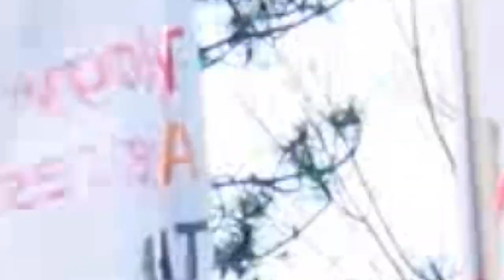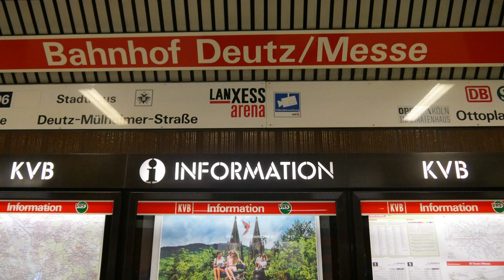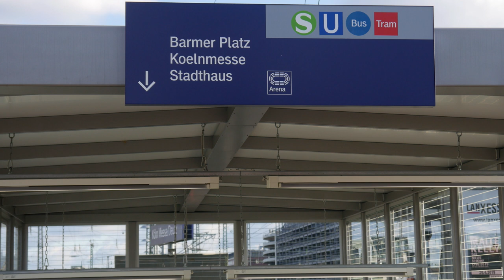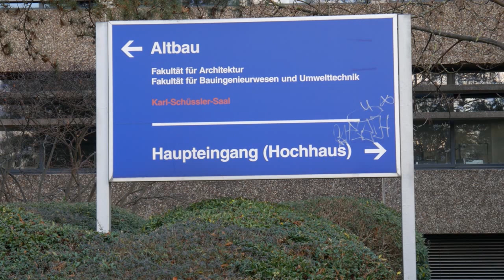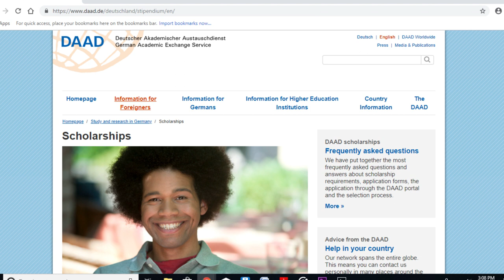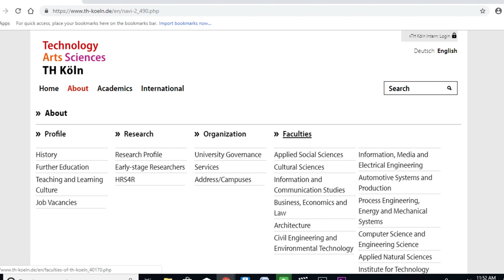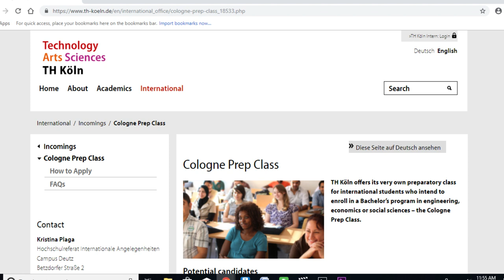TH Köln – Technische hoschschule Köln - University of Technology, Arts, Sciences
Technische Hochschule Köln – abbreviated as TH Köln – University of Applied Sciences – sees itself as University of Technology, Arts, Sciences.
Around 5,000 students from all over the world start their studies every year at TH Köln. Overall 26,000 students from about 120 different countries are studying in this TH Köln University.
There are also so many other benefits which entice students to study in Germany such as English taught programs, 18 months post study visa, part time work rights, free German lessons and so many more. Call or WhatsApp us on our India Mobile number and German Mobile number for FREE COUNSELING for ADMISSION or Job or Accommodation in Germany and we will guide you like a family to ensure you come closer to fulfill your dreams.